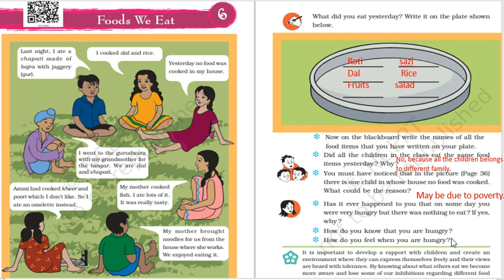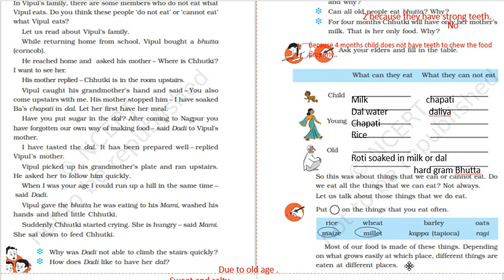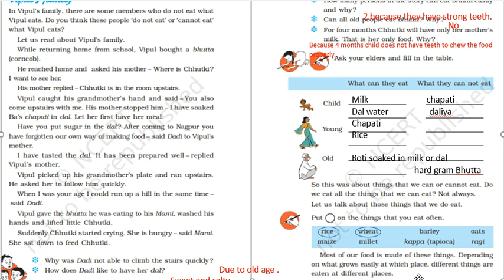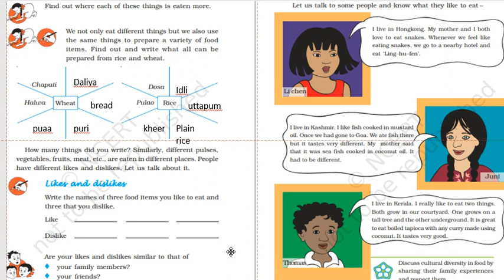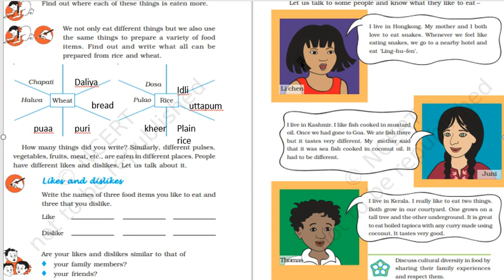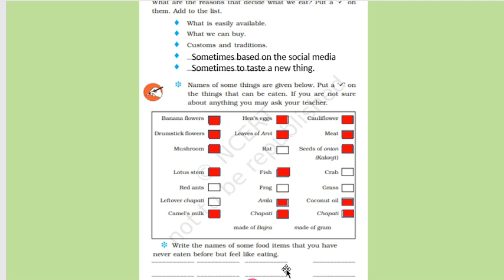L 6 Foods we eat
L-6 Foods we eat chapter tells us about that our food habits depend upon the availability of type of food , nature of the area, traditions and our on our taste .